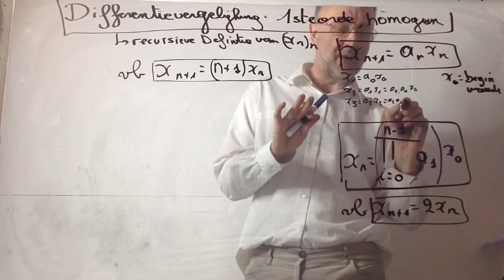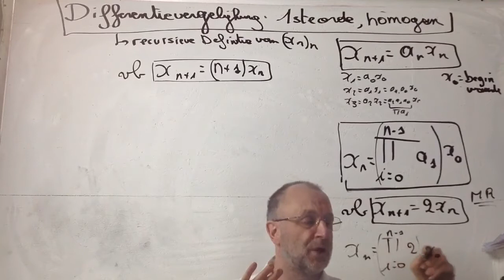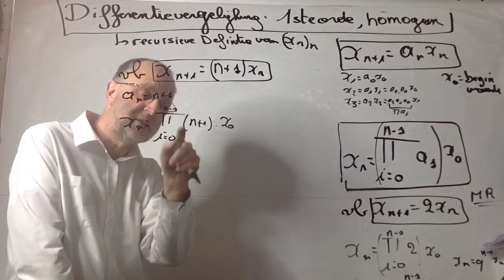350 Differentievergelijking 1ste orde en homogeen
Differentievergelijking 1ste orde en homogeen